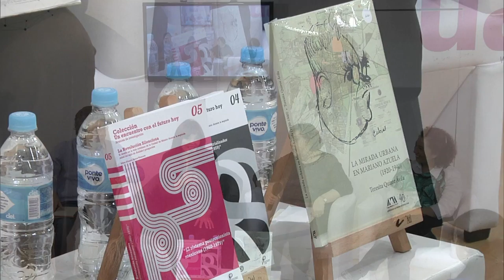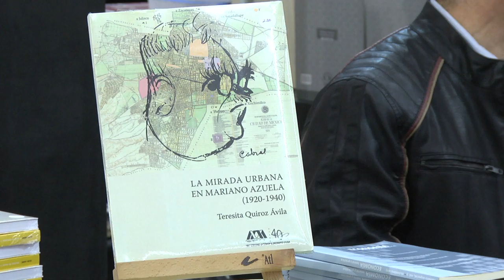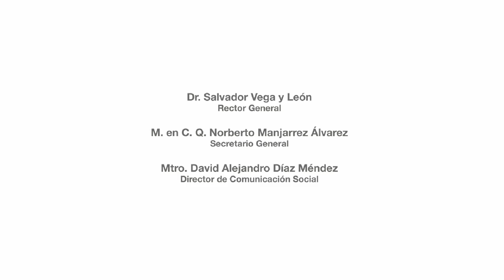Presentación del libro: La mirada urbana en Mariano Azuela (1920-1940) FIL GDL 2015